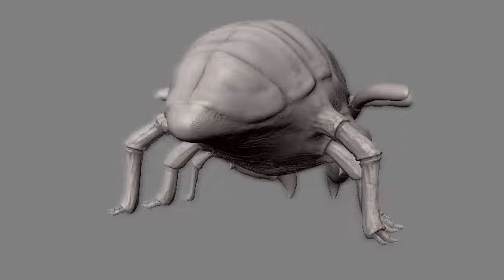horn_spider_tt.mov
Horn spider (Mudbox)